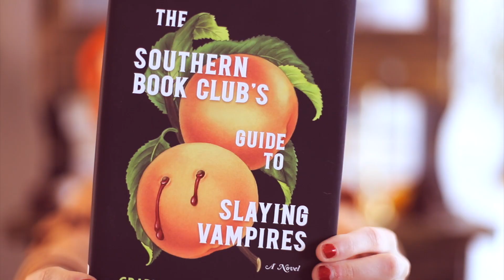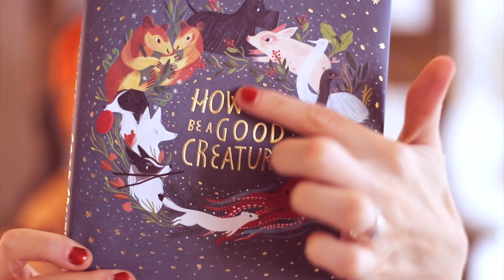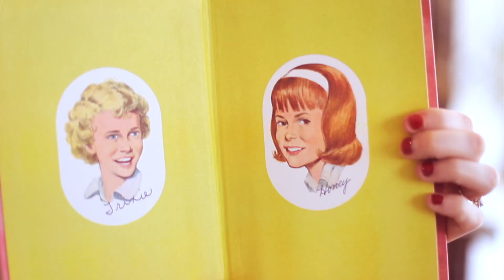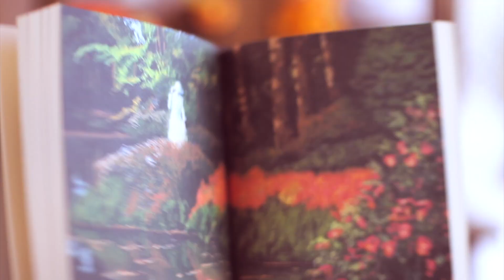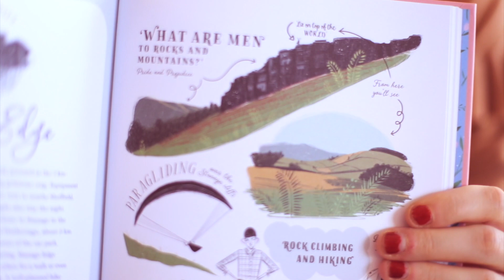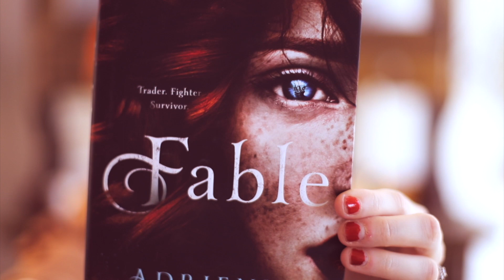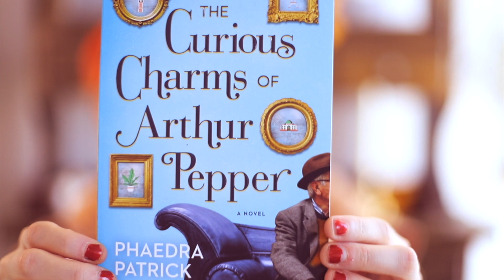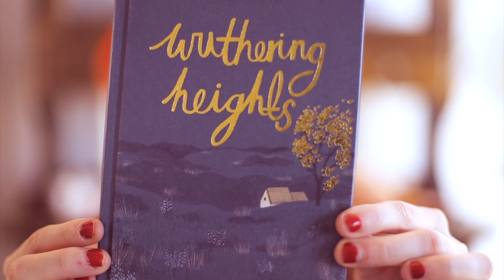a cozy autumn book haul 🍂// mysteries, classics, & new releases 🍂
Hi friends! Here's a massive book haul of all the books I acquired since February. I'm so excited about some of the amazing classics that I found! I hope you enjoy! 😊

* Time stamps:
Mysteries/Thrillers: 0:36
Middle Grade: 3:52
Classics: 6:50
YA: 14:50
Adult: 19:10

* Music
Frenesi by Artie Shaw And His Orchestra

B o o k   C l u b   i n f o:
The Affectionately Austen Book Club
Aug - Sep Book: Pride & Prejudice
Live Show Date: tbd